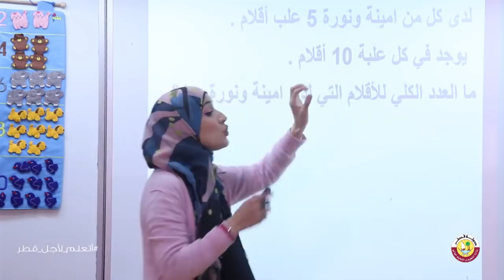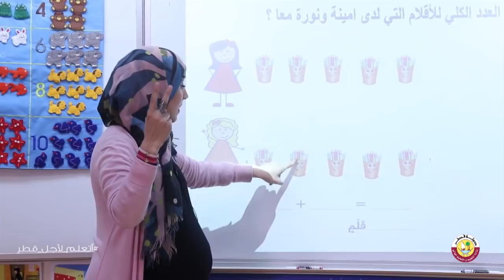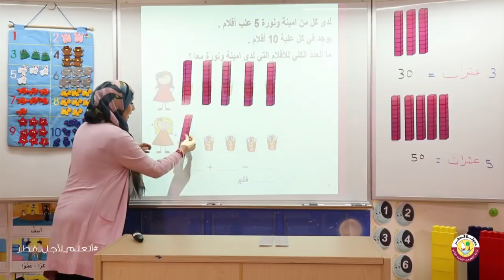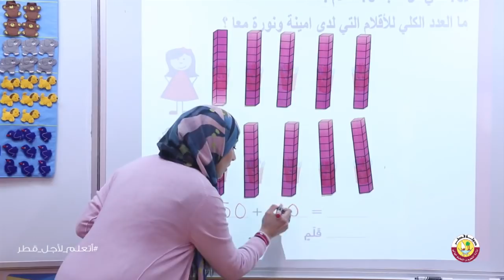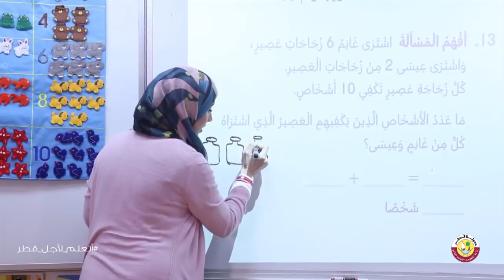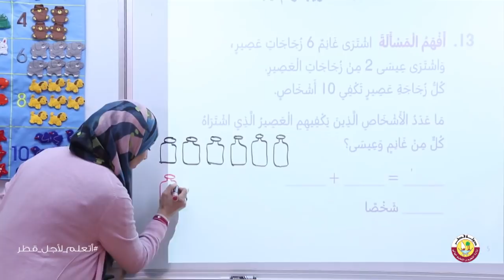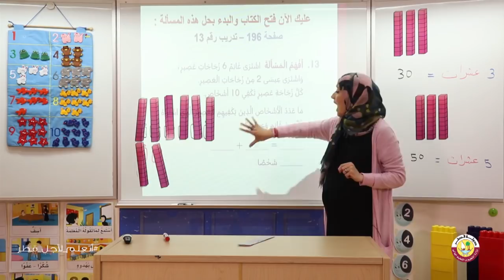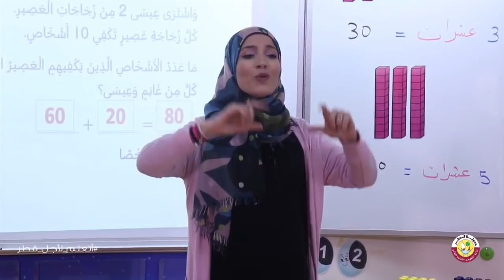الصف الأول الرياضيات جمع العشرات باستعمال النماذج الجزء الثاني